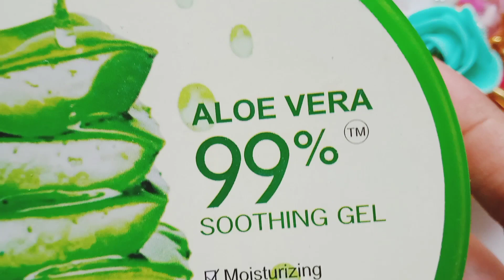Aloevera night cream মুখের খসখসে ভাব দূর aloevera এলোভেরা ক্রিম er ব্যবহার মুখেnightcream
আসসালামু আলাইকুম বন্ধুরা এই শীতে যাদের মুখে প্রচুর পরিমাণে শুষ্ক ভাব আছে এবং মুখের প্রচুর পরিমাণে খসখসে চামড়া উঠে তারা এই ক্রিমটি ব্যবহার করে খুব ভালো উপকার পাবেন এবং যাদের মুখে প্রচুর পরিমাণে টানটান ভাব আছে তারাও কিন্তু এটি ব্যবহার করতে পারবেন মোটকথা হলো এটি সব ধরনের স্ক্রিনে ব্যবহার করা যাবে কিন্তু যাদের মুখে প্রচুর পরিমাণে তৈলাক্ততা ভাব আছে তারা এটি ব্যবহার করতে পারবেন কিন্তু সে ক্ষেত্রে এখানে নারকেল তেলের পরিবর্তে ব্যবহার করতে হবে ভিটামিন ই ক্যাপসুল একটি পরিমাণে অল্প
এবং যাদের মুখে প্রচুর পরিমাণে ব্রণ আছে তারা এ নারকেল তেলের পরিবর্তে এখানে ব্যবহার করবেন ট্রিট্রি এসেনশিয়াল ওয়েল আর আমার দেখানো এই ক্রিমটিতে যদি কোন উপাদানে আপনার এলার্জি থাকে তাহলে অবশ্যই সেটি এভয়েড করতে হবে
ভিডিওটি ভালো লাগলে অবশ্যই লাইক দিবেন আর এরকম অনেক প্রয়োজন পেতে চ্যানেলটি সাবস্ক্রাইব করে পাশে থাকা বেল আইকনটি ক্লিক করে দিবেন যেন পরবর্তী সমস্ত ভিডিও নোটিফিকেশন সবার আগে আপনার কাছে পৌঁছে যায়